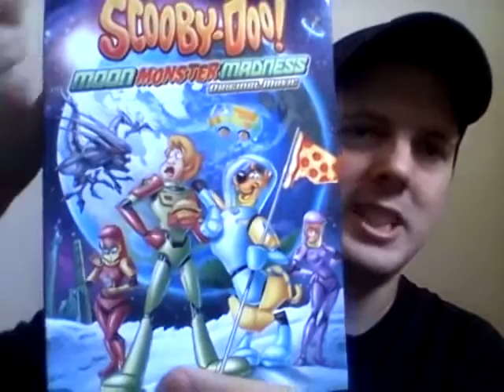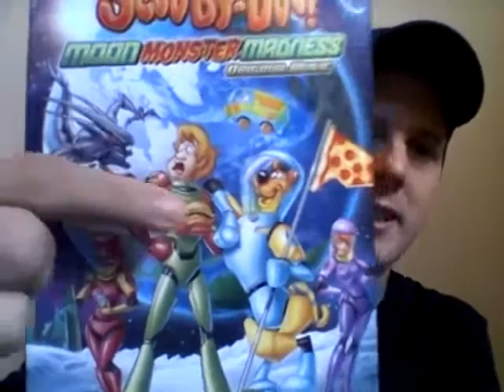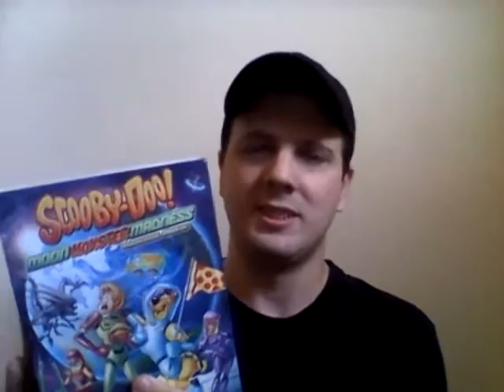Scooby-Doo! Moon Monster Madness DVD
2015 Movie/Film.
Warner Home Video.
Review.
2016